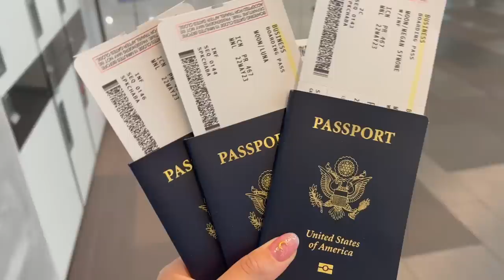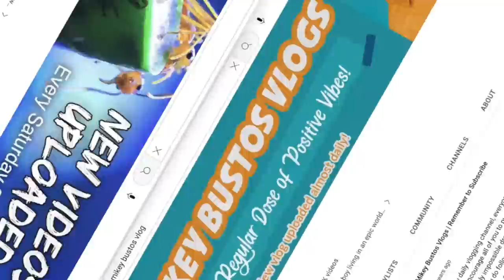Traveling with 1 Year-Old Twins from Seoul to Manila without my Husband was hard!